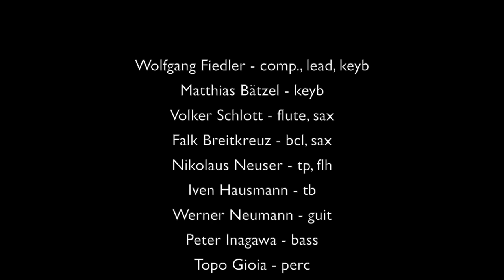FUSION - Karimba - at mon ami Weimar, Germany 2013 Dec.12th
Volker Schlott -- saxes, flute
Iven Hausmann -- trombone
Falk Breitkreuz -- saxes, bcl
Nikolaus Neuser -- trumpet, flh
Werner Neumann -- guitars
Wolfgang Fiedler -- keyb, comp
Matthias Bätzel -- piano, keyb
Peter Inagawa -- bass
Christian Tschuggnall -- drums
Topo Gioia -- percussion